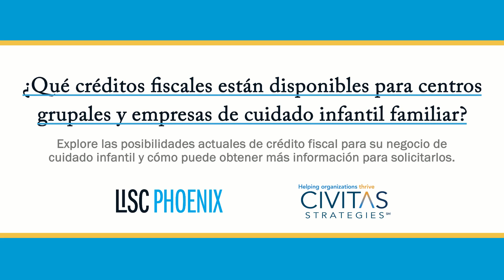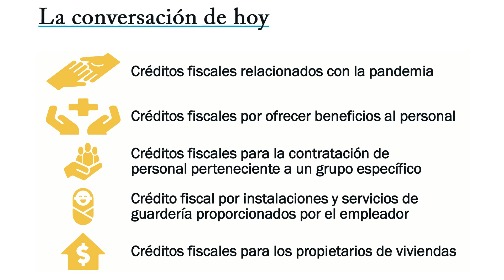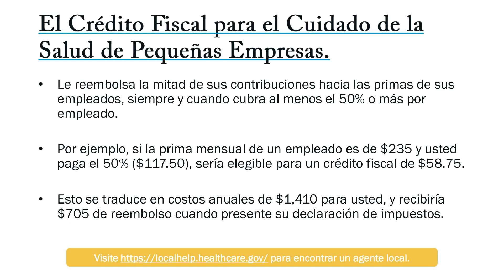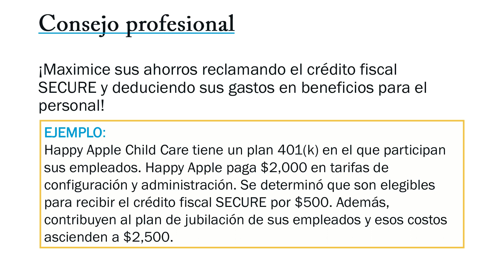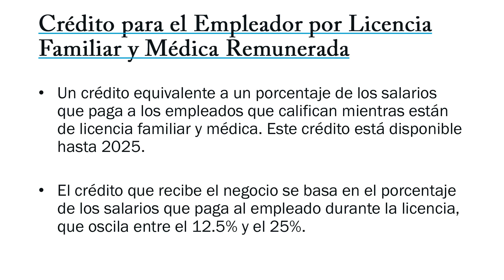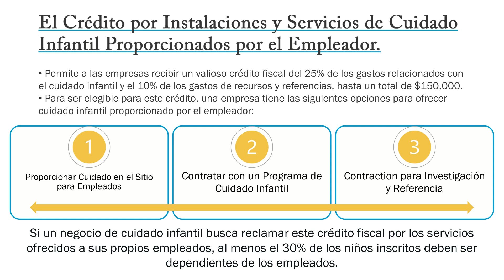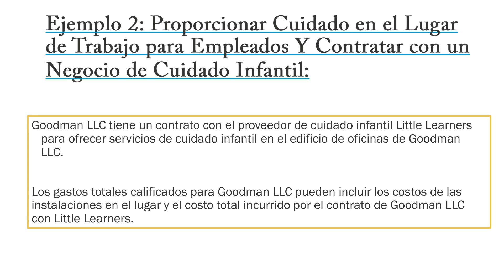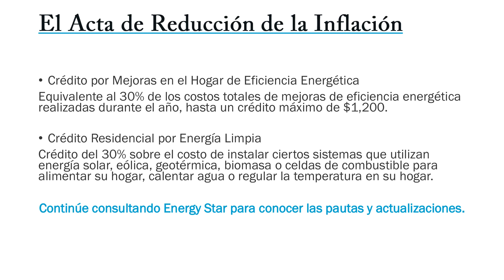Qué créditos fiscales están disponibles para centros grupales empresas de cuidado infantil familiar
Explore las posibilidades actuales de crédito fiscal para su negocio de cuidado infantil y cómo puede obtener más información para solicitar.